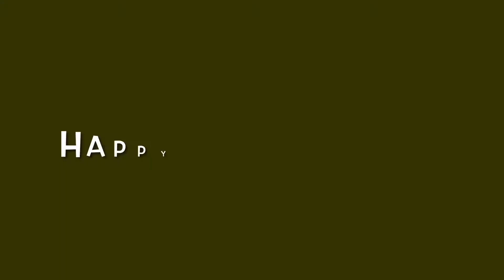Happy Teachers’ Day